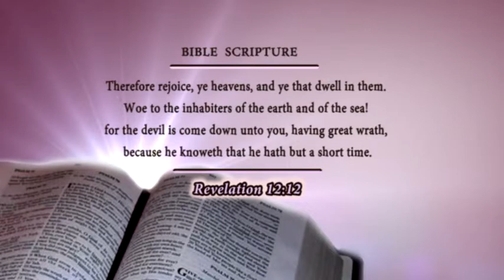Grace Redeemed Ministries/ Great Deliverance/ Pr. John Israel Bazze.